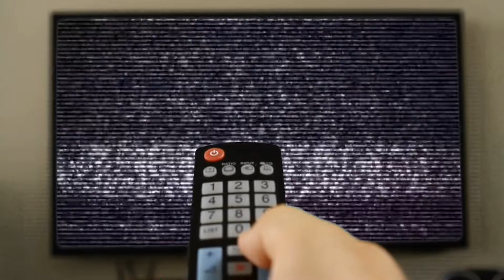WWE 2K18 GAMEPLAY: The British Bulldog VS. "Machoman" Randy Savage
⭐NOTE⭐
• Sorry. NO new wishes /requests are currently accepted.

⭐ANMERKUNG⭐
• Sorry. Aktuell akzeptiere ich keine neuen Wunschmatch Anfragen

❗⌛❗Please do not spoil into the comments. Let the others have fun on the video.❗⌛❗
❗⌛❗Bitte keine Spoiler in die Kommentare. Lasst den anderen ihren Spass am Video.❗⌛❗

► SINGLE MATCH (1VS 1)
► The British Bulldog VS. "Machoman" Randy Savage
►PC Version including the following Modifications:

• «SUMMERSLAM '93 ARENA» was created by BamBamsUniverse
My Arena needs a litte bit work on the Stage.

• «THE BRITISH BULLDOG» is a WWE2K17 Mod import and was created by Dennis Bieser.

• «MACHOMAN RANDY SAVAGE»
This Mod is no longer available. The Creator of the Mod does not want any further Availability. I promised not to pass the Mod on either. Sorry, I can't help you if you want the Mod.